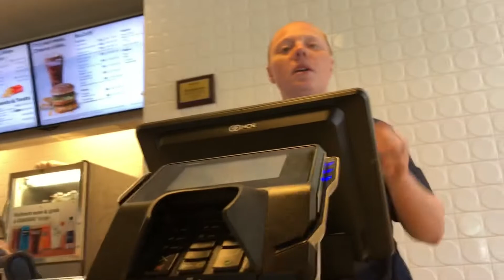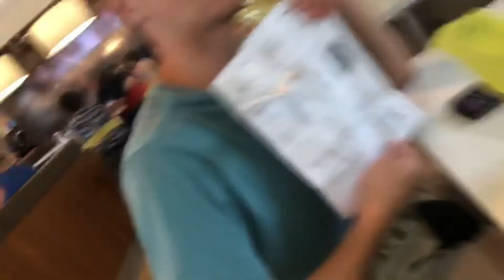My Little Brother Takes On the 10 McChicken Challenge 🍴 (gone wrong 🙅🏼‍♂️)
Brady attempts to eat 10 McChickens, more than he ever has before. He hasn’t eaten anything all day and believes that he has a good chance to accomplish the feat